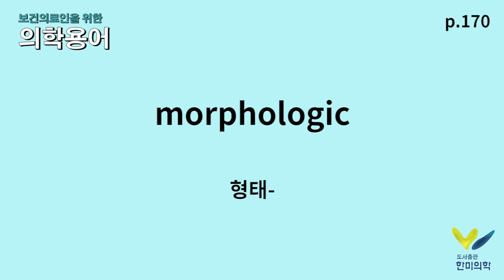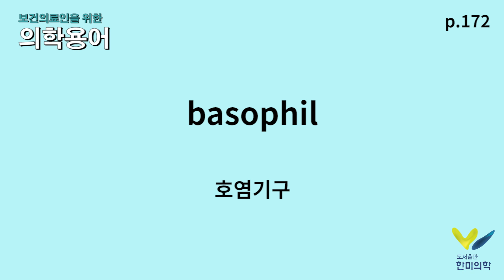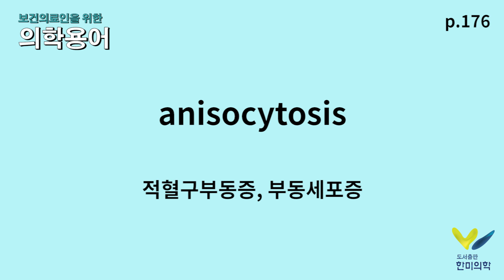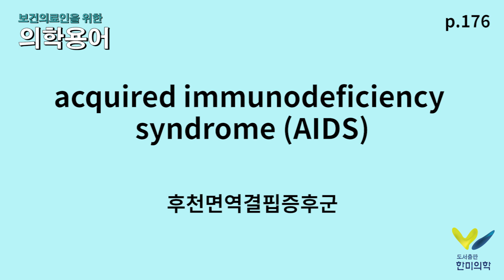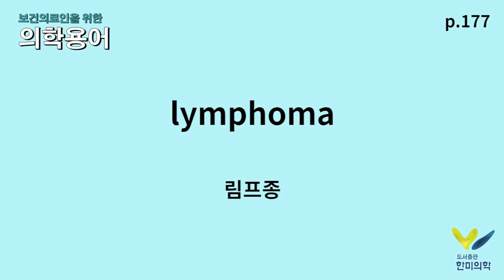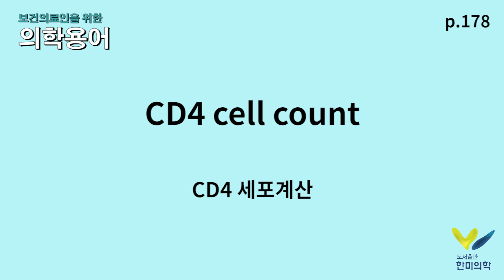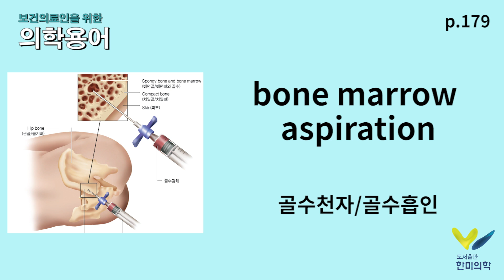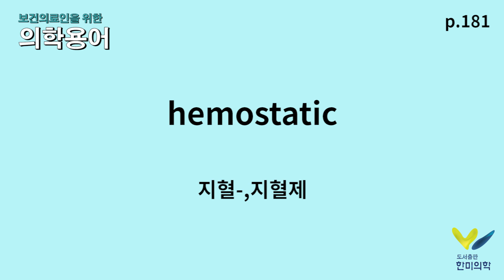[한미의학] 보건의료인을 위한 기초의학용어 Ch.8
한미의학 출판 서적 [보건의료인을 위한 의학용어]
Chapter 8에 나온 의학 용어를 영상으로 만들어 보았습니다 :-)